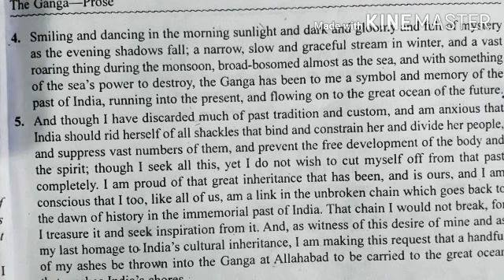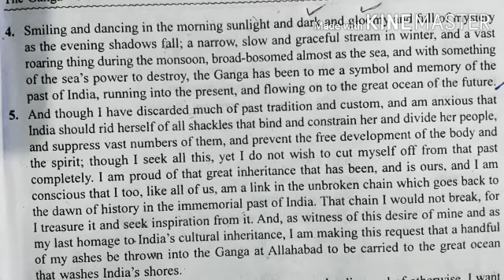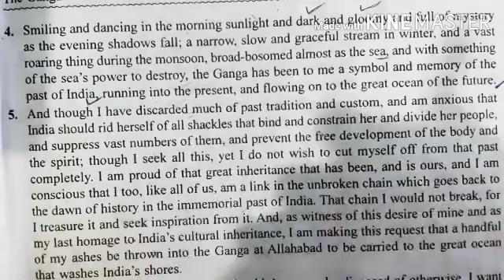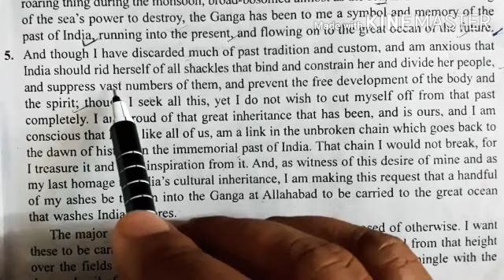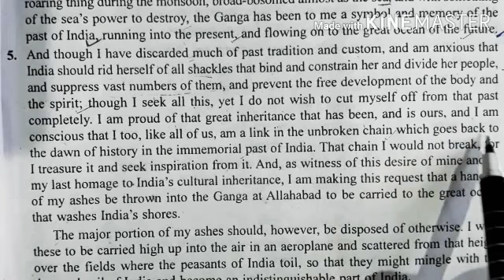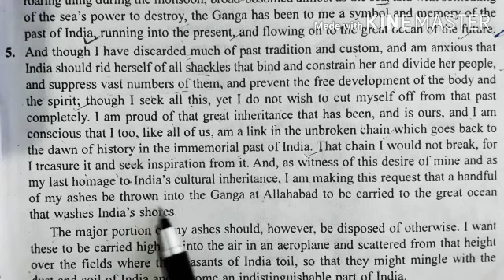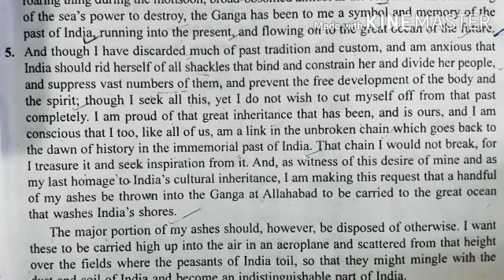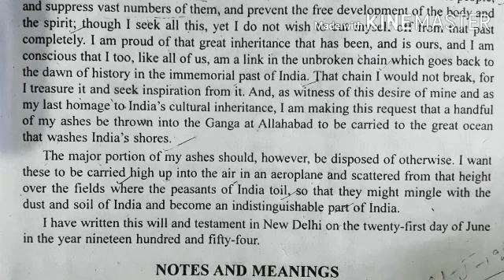"The Ganga" Part-2 hindi explanation for class -10 By Ankush Pandey.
इस vedio मे आप "THE Ganga" lesson ka part -2 dekh sakenge .
Part-1 का vedio देखने के लिये यहां क्लिक करें।